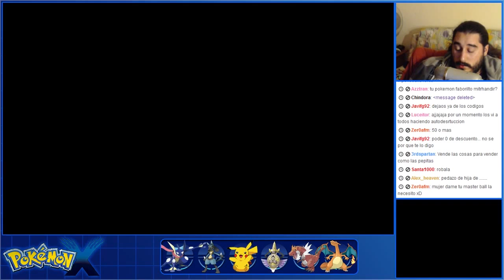Pokémon X (3DS) | Parte 68 [Post-Game] - Zygarde